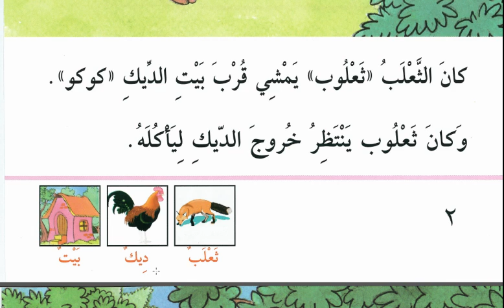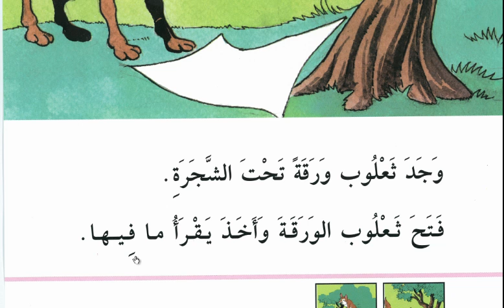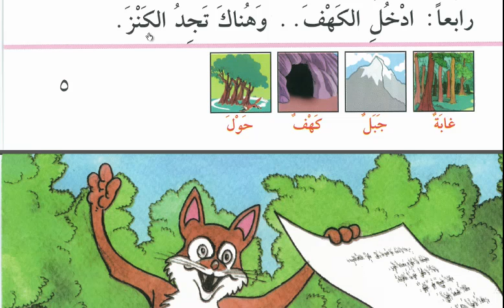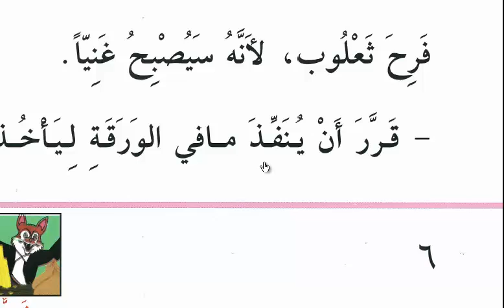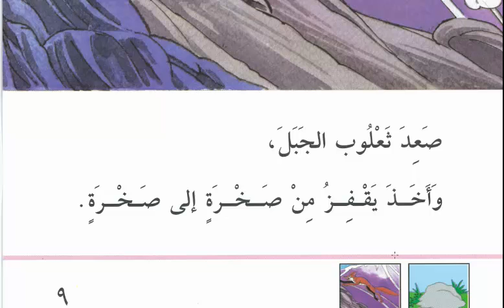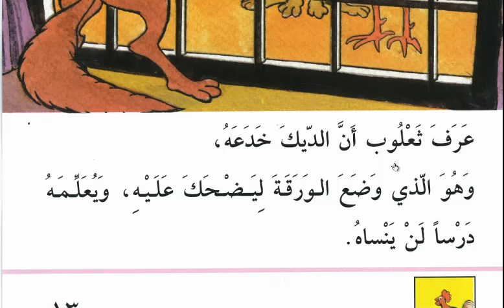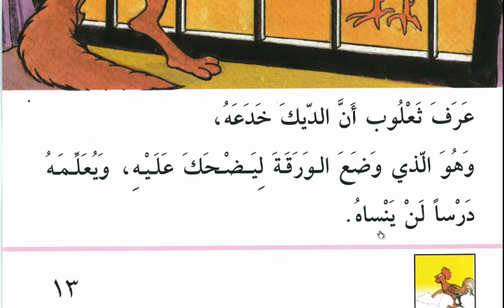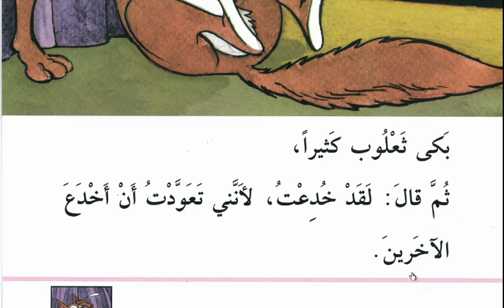Arapça Hikayeler-1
Arapça hikayeler ile Arapçanızın gelişmesine yardım etmeyi hedefliyoruz.